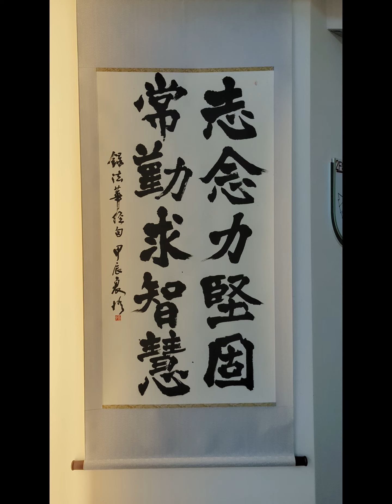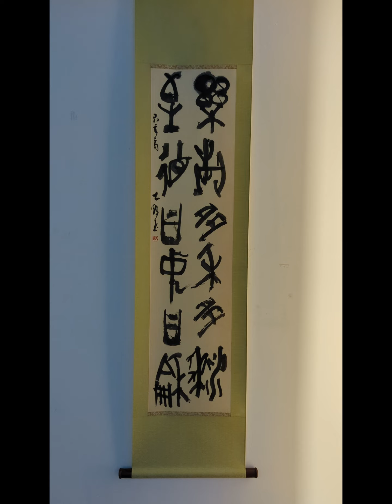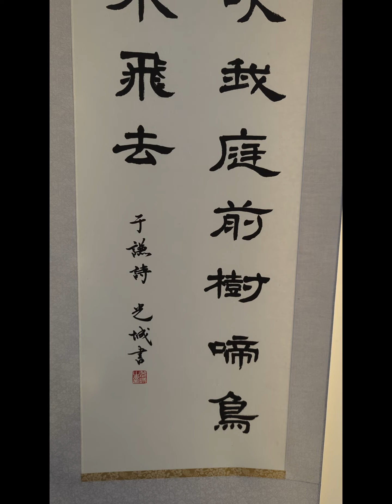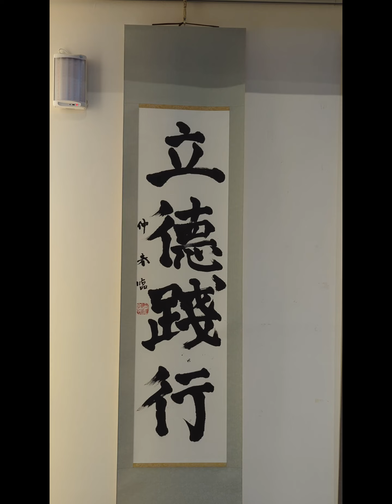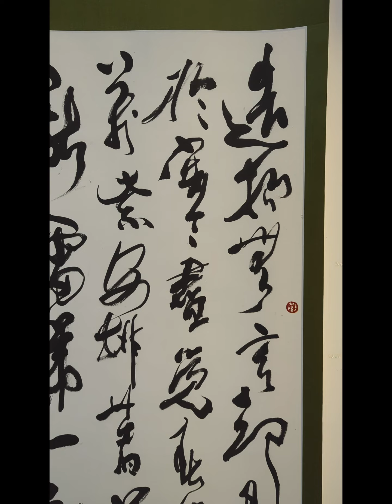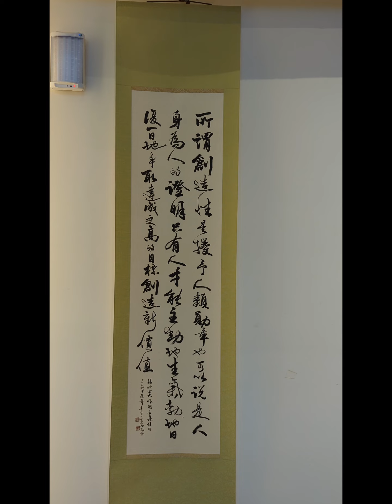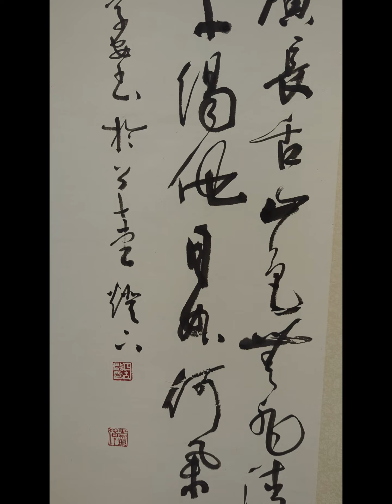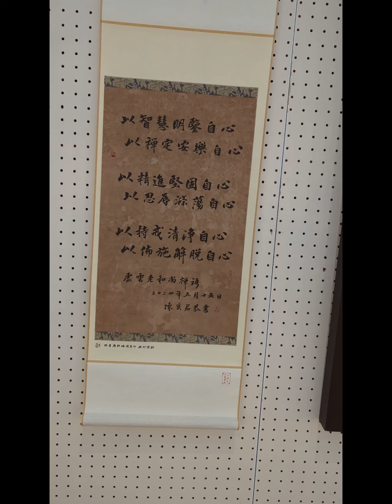2024國際藝術交流展/松柏嶺遊客中心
台日書法交流展/松柏嶺遊客中心/台灣和平書道學會/日本創書會
2024/8.1~8.31